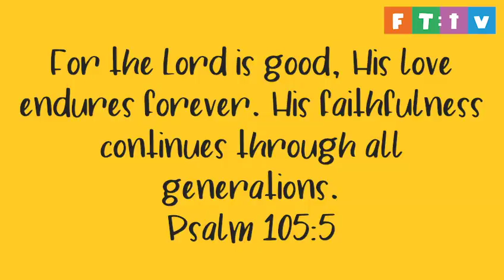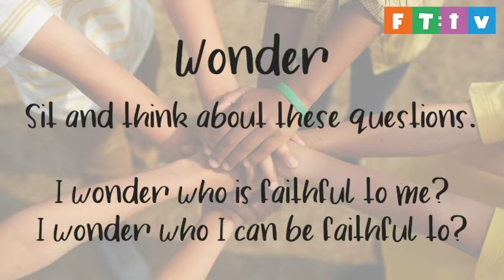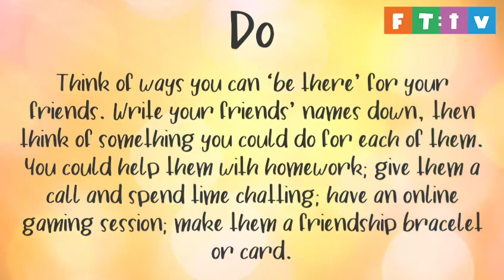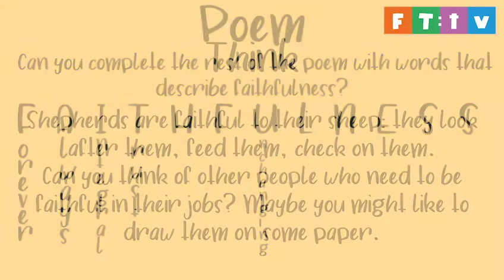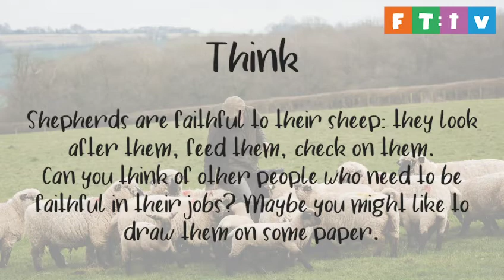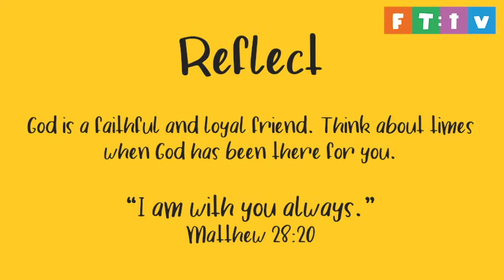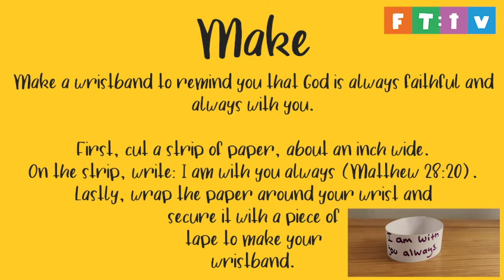Fruit of the Spirit 7: Faithfulness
Today's thought is about faithfulness. Join us as we think about how we can be faithful to our friends, just as God is faithful to us.

What are these new Thought for the Day videos about?
The series is based on the Fruit of the Spirit: love, joy, peace, patience, kindness, goodness, faithfulness, gentleness and self-control. Each video will include relaxation exercises, a thought for the day, a mixture of activities and some breathing exercises. Each video also has an optional worksheet that children can use to follow along. We hope that these sessions will provide a space for reflection and stillness for your children amongst this busy and different time.

Every Tuesday and Thursday morning, we will be releasing a new Thought for the Day here on our YouTube channel.

The Family Trust is a Christian Charity providing services to Primary Schools in the Maidstone, Medway and Swale areas of Kent. Our mission is to 'inspire the next generation to explore Christianity'. Established in 1988, we have an excellent track record of delivery over 30 years and our team of staff and volunteers care passionately about providing the best support possible for the students and staff of our local schools.

During the Covid-19 outbreak, we have worked hard to bring our services online. You are welcome to stream these YouTube videos to audiences such as schools and churches. You may not redistribute them online, such as on your own social channels or website, without express permission from The Family Trust.